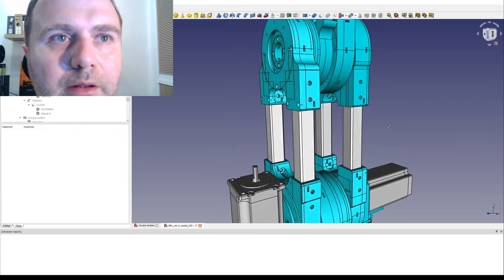Assembly of the (Split Ring) Planetary Gearbox for the RR1 Robot Arm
I show how to assemble a 3D printed planetary gear reducer for the upper joint (elbow joint) of the RR1 robot arm. The planetary gear reducers are a key component of RR1. There are 6 of these of different sizes across the robot. Every joint (except the gripper) has its own planetary gearbox. As the gearboxes in RR1 use herringbone gears for smoother rotation, the assembly must be carried out exactly as shown in the video. The video shows that the assembled gearbox has no detectable backlash. Such an achievement requires lot of experience and a very good 3D printer.

for the STL print files and other resources.

And, as you can see, the next prototype of RR1 (the "revision 2") will be orange.